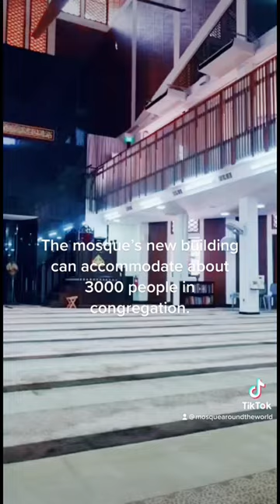This Singapore mosque is so peaceful you fell in love immediately 🇸🇬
Name of mosque: Masjid Kampung Siglap @MKSDQ_SG
Location
Credits: ▶️ @cikgucanggih

Our vision is to curate, compile and share of all the mosques in the world. We aim to create a community of peace lovers.

Thank you to all our followers and fans for your support.